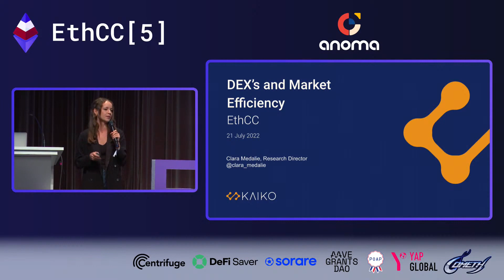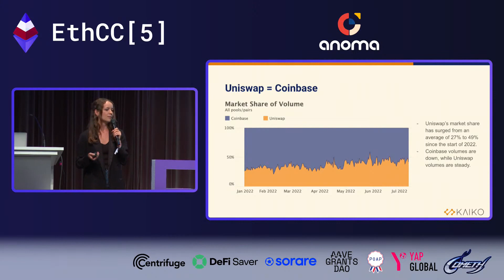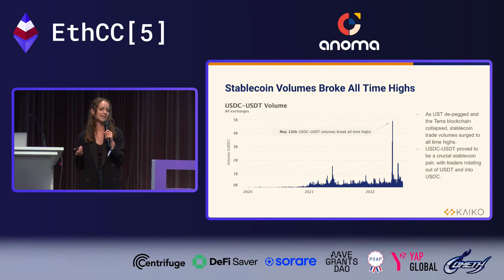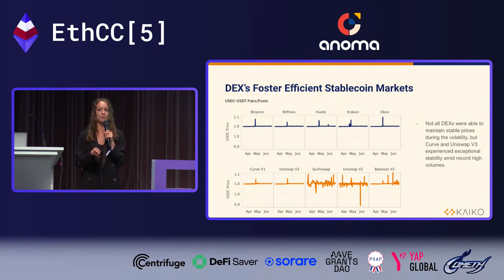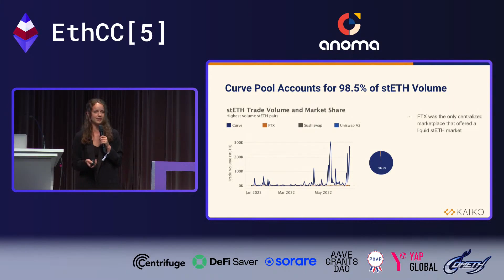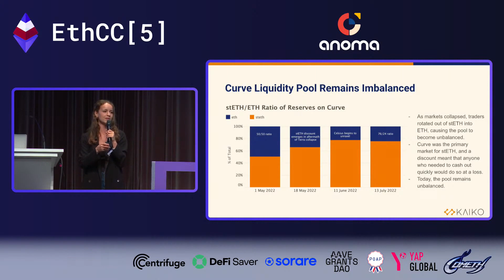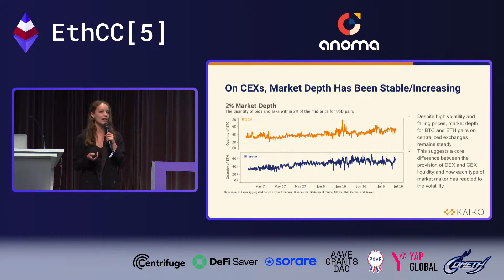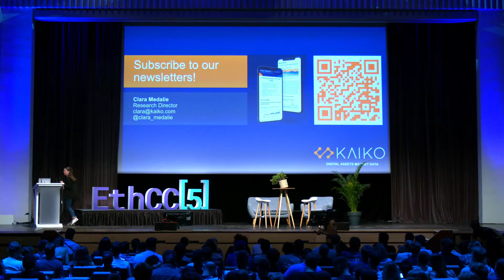Clara Medalie - DEXs and Market Efficiency: Exploring the Decentralized Price Discovery Process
This data-driven analysis will explore the decentralized price discovery process, comparing price efficiency and liquidity on DEXs vs. CEXs. While decentralized markets have matured a lot over the past year, there are still plenty of risks such as low liquidity, high fees and slow transaction times. This talk will focus on stablecoin pairs, exploring the recent UST collapse and the role that decentralized markets play during a crypto market crash.